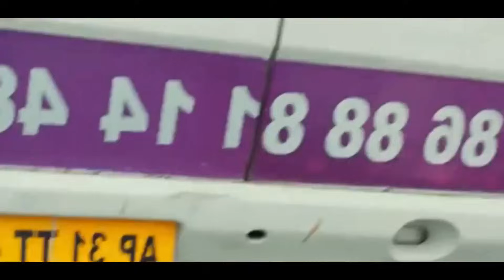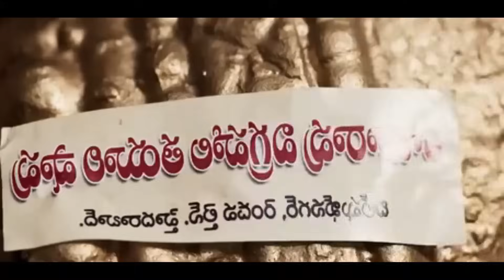කැනීමකින් සොයාගත් රත්තරන් පිලිමයේ සැගවුන අභිරහස😱😱|heart of cinema |movie review sinhala|movie recap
Movie Name - Angel